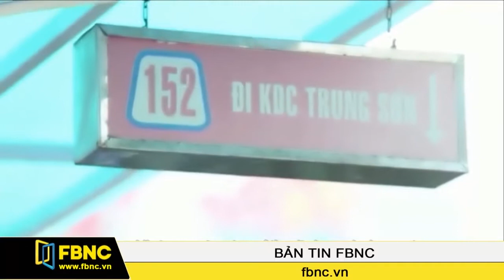FBNC - Những công trình hạ tầng mang đậm dấu ấn của TP.HCM